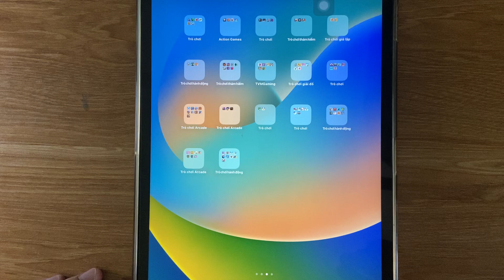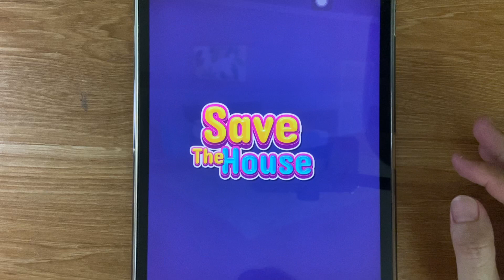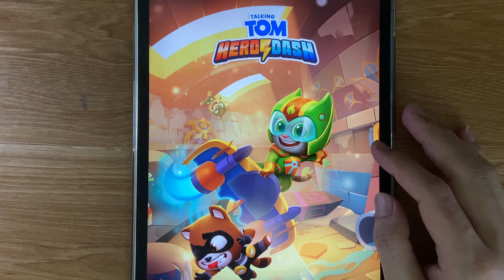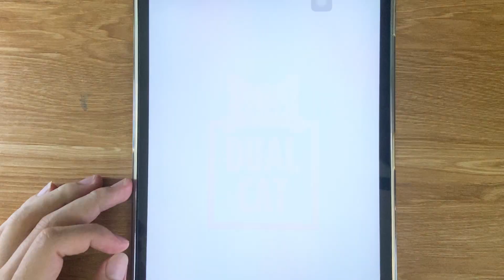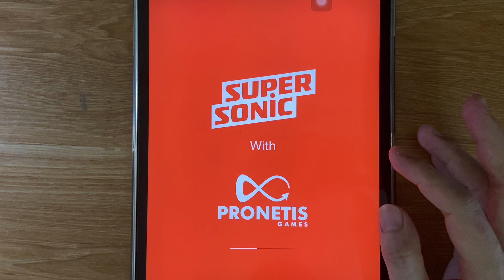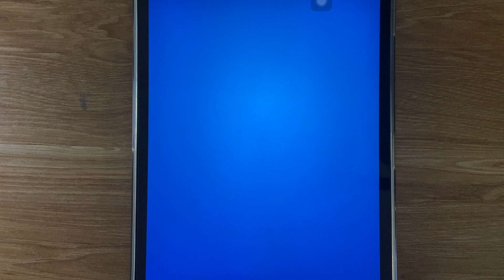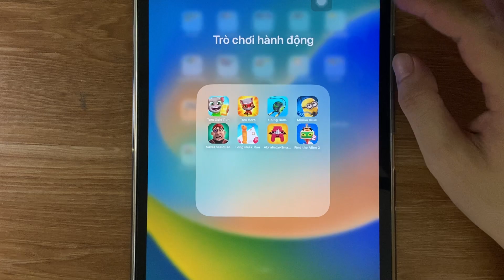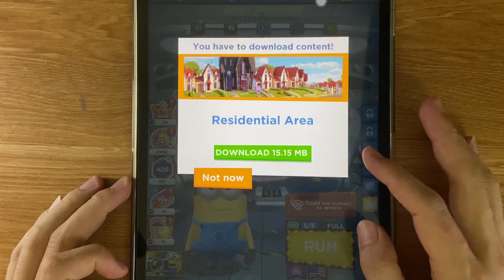Tom Gold Run, Tom Hero, Save The House, Going Balls, Long Neck Run, Alphabet.io, Minion Rush